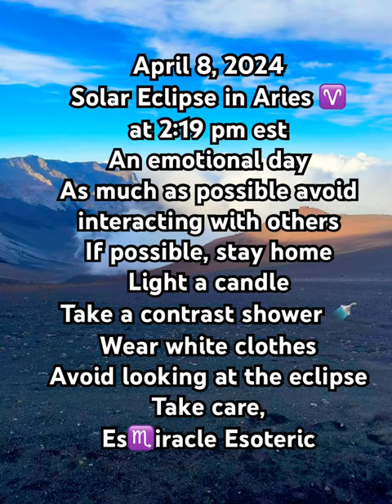April 8 Solar Eclipse Recommendations